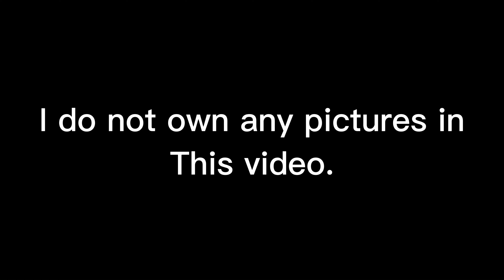Cursed Geometry Dash images